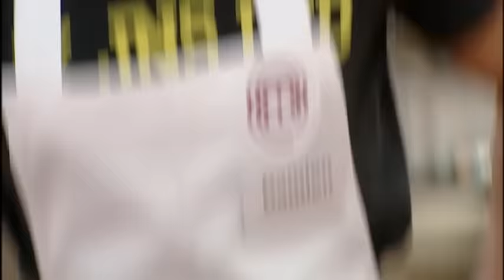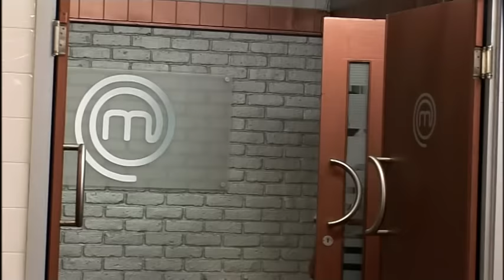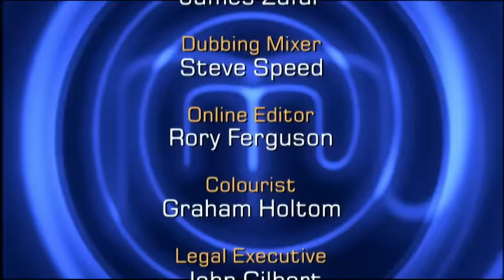Classic French Dishes Challenge | MasterChef UK: The Professionals | S02 EP07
In this thrilling episode of MasterChef UK: The Professionals, the cooking competition, chefs battle it out in the quarterfinals for the chance to impress a renowned Michelin-starred chef. They're tasked with preparing classic French dishes, including French onion soup and a chocolate Roulé Marquise. Who will advance to the next round with their culinary prowess? Don't miss the intense competition and delectable creations in this exciting episode!